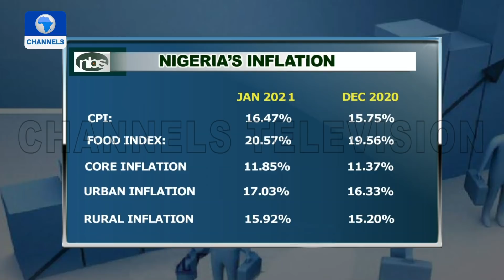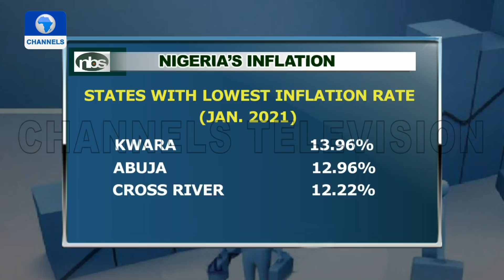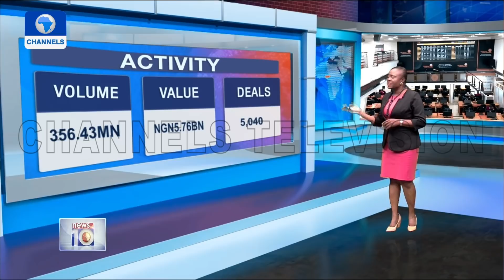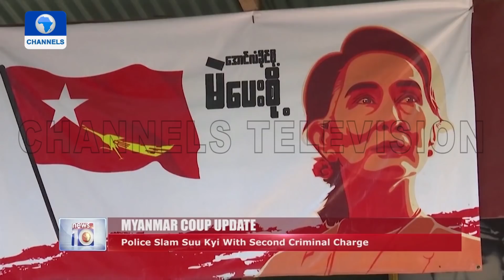News At 10 | 16/02/21